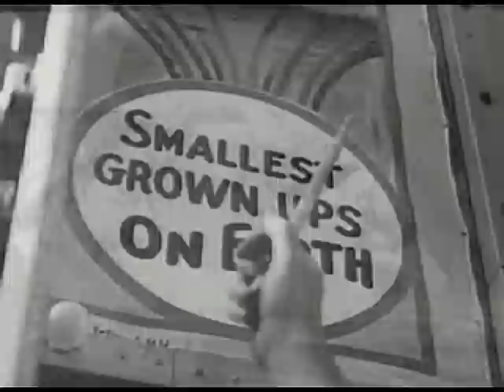1940's FREAK SHOW!!!!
This is public domain footage from Coney Island and it shows a freak show.  These sideshows were commonplace in carnivals and fairs around the country.

Watch this and tell us what you think with a comment.   I will be posting an editorialized version of this same footage later.

Cheers!
kh